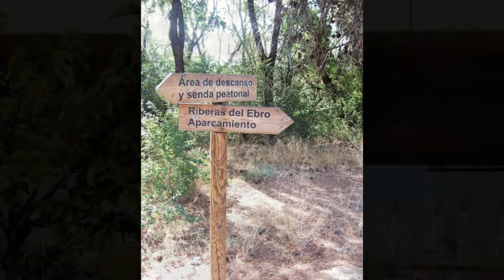Puentes y riberas del Ebro